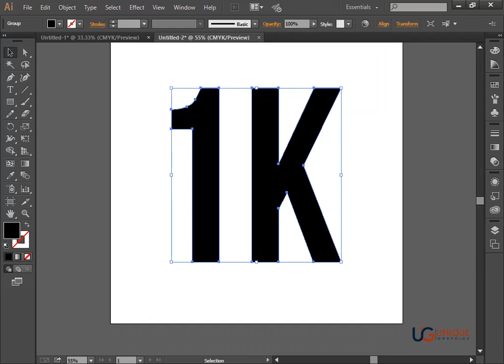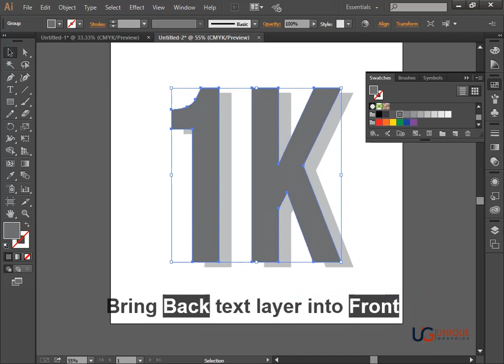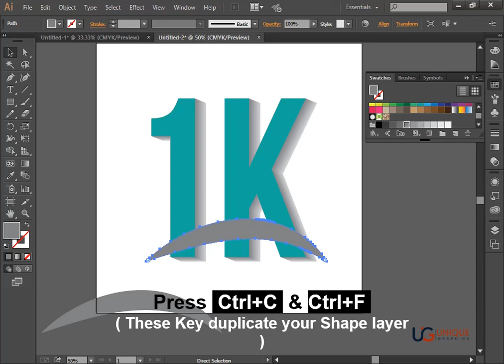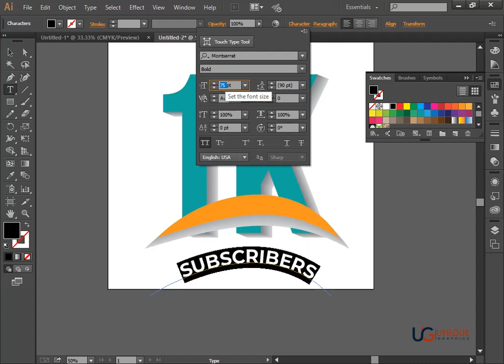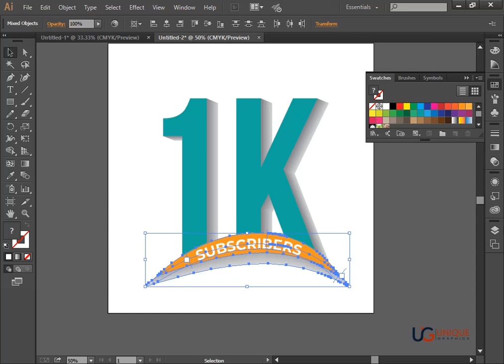Illustrate 3D Shadow Text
Creating a blended text shadow in Adobe Illustrator can add depth and dimension to your designs. Follow these steps to achieve the effect:

**Step 1: Open Illustrator and Create a New Document**
Launch Adobe Illustrator and create a new document of your desired dimensions.

Use the Text Tool (T) to add the text you want to apply the blended shadow to.

**Step 3: Duplicate Text**
With the text selected, press Ctrl / Cmd + C to copy and Ctrl / Cmd + V to paste. You now have two identical text layers.

**Step 4: Adjust Text Position**
Move the duplicated text slightly behind or to the side of the original text. This will create the shadow effect.

**Step 5: Apply Blending Mode**
With the duplicated text selected, open the "Transparency" panel (Window - Transparency). In the panel, change the blending mode to "Multiply" or "Linear Burn." This will make the duplicated text layer act as a shadow.

**Step 6: Adjust Opacity**
Reduce the opacity of the duplicated text layer in the Transparency panel. Start with a lower value (around 30-40%) and adjust to your liking.

**Step 7: Adjust Color**
If your shadow appears too dark, you can adjust the color of the duplicated text to a darker shade of the original text color. Use the Color Picker to choose a suitable color.

**Step 8: Refine Position and Blur**
Fine-tune the position of the shadow by nudging it slightly if needed. You can also add a Gaussian Blur effect (Effect - Blur - Gaussian Blur) to the duplicated text layer to soften the shadow.

**Step 9: Group the Elements**
Select both the original text and the duplicated shadow text, then group them (Object - Group or Ctrl / Cmd + G).

**Step 10: Save and Export**
Once you're satisfied with the blended text shadow effect, save your Illustrator file. You can also export your design in various formats, such as PNG or JPEG, for sharing or use in other applications.

Feel free to experiment with different blending modes, opacities, colors, and positioning to achieve the desired shadow effect. This technique can add depth to your typography and make your designs more visually appealing.

Remember to adjust the settings based on your specific design needs and preferences.